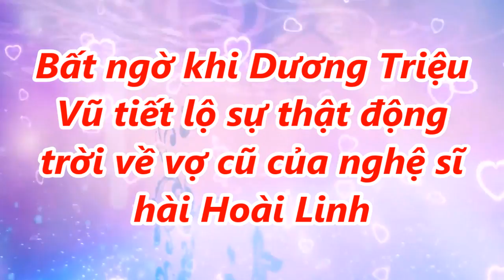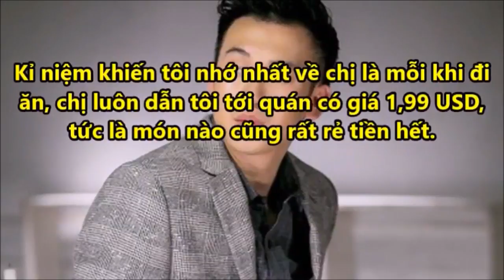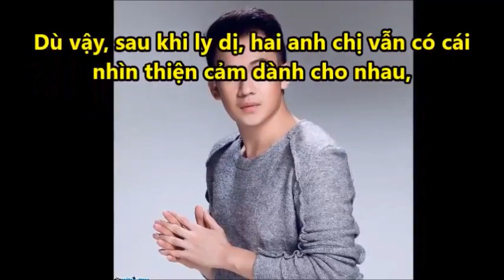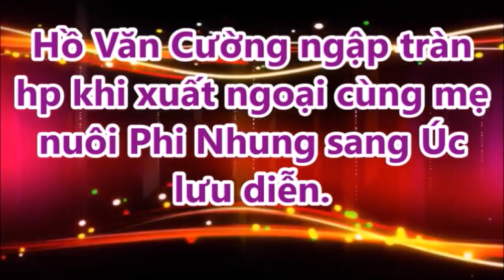Bất ngờ khi Dương Triệu Vũ tiết lộ sự thật động trời về vợ cũ của nghệ sĩ hài Hoài Linh